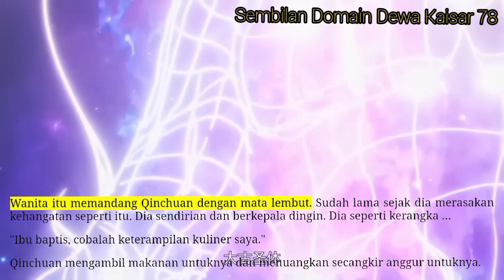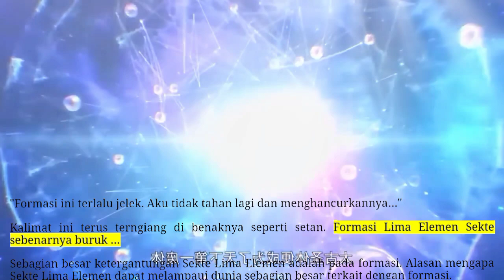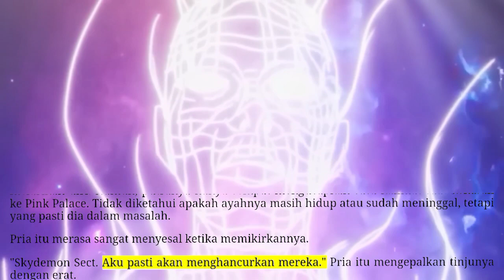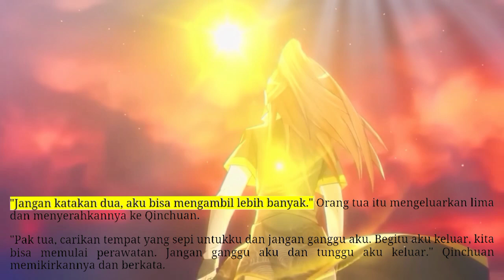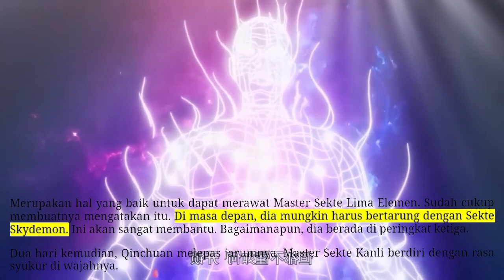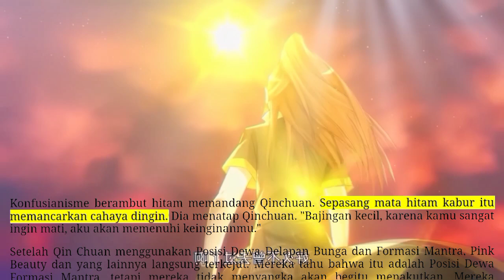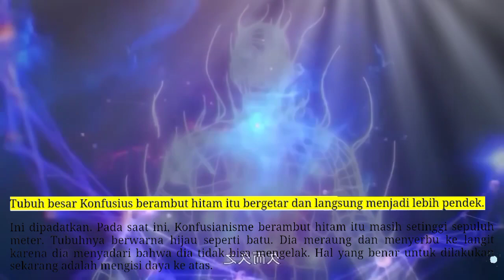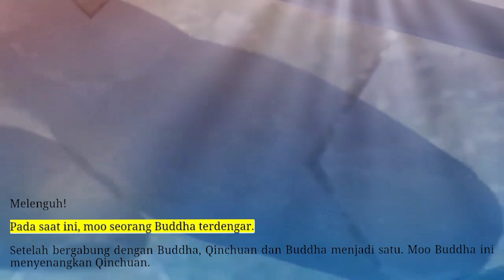Sembilan Domain Dewa Kaisar season 78